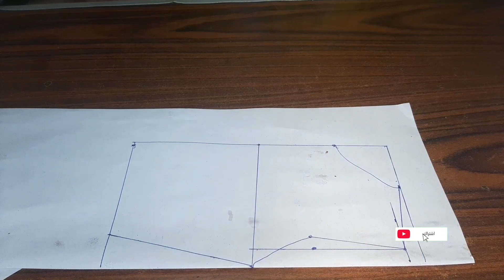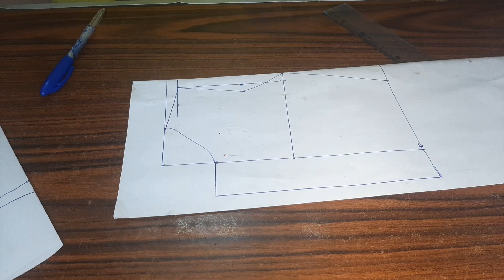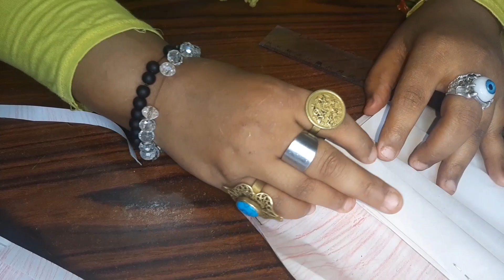خياطة فستان بسيط خروج مع باترون فستان من صفر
خياطة فستان بسيط خروج مع باترون فستان من صفر خياطة والتفصيل فستان سواريه بسيط حريمي مع رسم باترون من صفر
ازي هتعملي فستان با المرد بسيط
سوال ده اجابة هنا في فيديو ده
شرح اوي ترسم باترون الاساسي وتعملي تعديل عليه وتركيب فيها المرد بسيط
ويبقا فستان شيك وانيق اوي مع باترون فستان طبعا وخياطة فستان وتفصيل فستان من صفر مع تعليم الخياطة مع مريم احمد

dress
gyro shard

Women's blouse

pattern

flat pattern

basic pattern